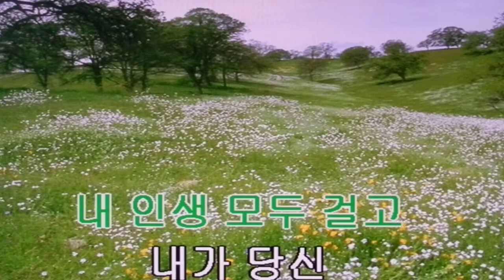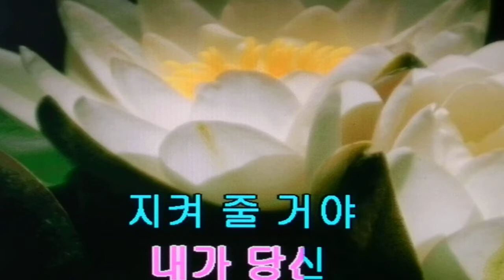이홍~당신은 왕비